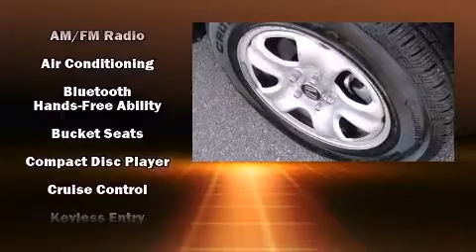2013 Honda CR-V LX 2WD (Groove Certified)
Groove Ford
10039 East Arapahoe Road

Climb inside the 2013 Honda CR-V. With fewer than 15,000 miles on the odometer, this 4 door sport utility vehicle prioritizes comfort, safety and convenience. Smooth gearshifts are achieved thanks to the efficient 4 cylinder engine, and for added security, dynamic Stability Control supplements the drivetrain. Top features include air conditioning, a rear window wiper, 1-touch window functionality, front bucket seats, tilt steering wheel, power windows, an overhead console, and remote keyless entry. Side curtain airbags deploy in extreme circumstances, shielding you and your passengers from collision forces. It also arrives with a Carfax history report, indicating just one previous owner. Our sales reps are extremely helpful & knowledgeable. They'll work with you to find the right vehicle at a price you can afford. Stop in and take a test drive!